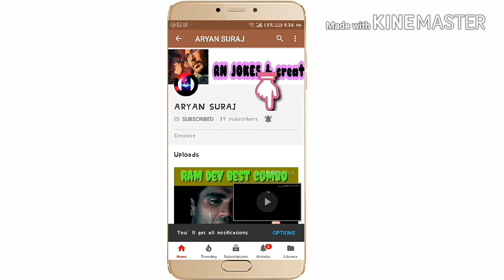nepali VFX CLIPS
Small try on vfx effect hope u like it